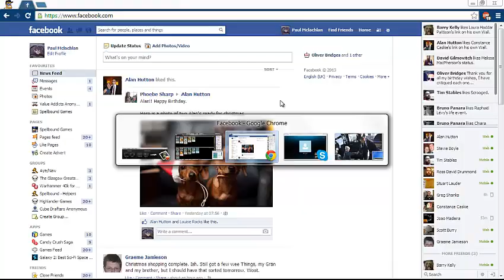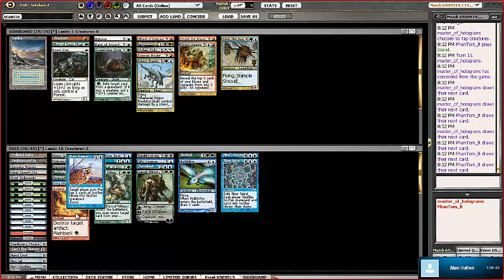Spellcasting Holiday Cube: Draft 1, Match 2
The majority of the Spellcasting podcast get together to draft the MTGO holiday cube!